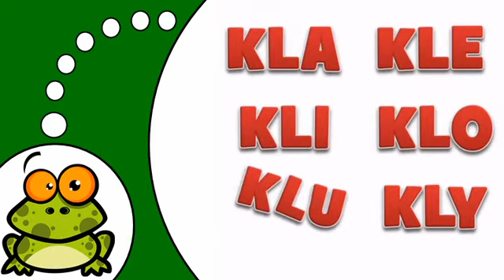Aprenda francês # Le Son Kl